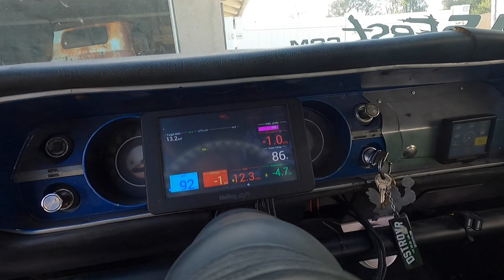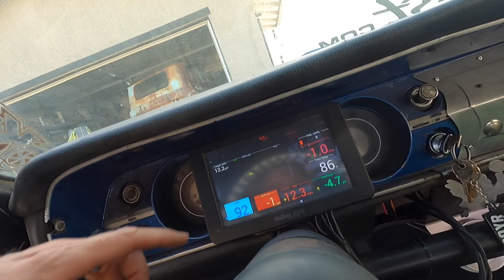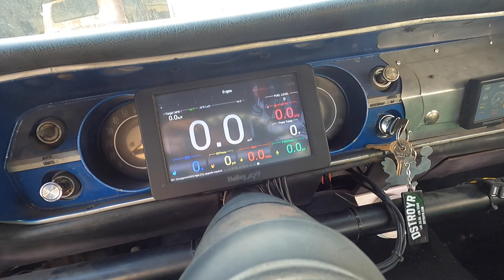Ebay Fuel Cell E85 Safe Fuel Sender Float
Ebay Fuel Cell E85 Safe Fuel Sender Float. In this video I get a plastic float off of amazon and make it fit my eBay fuel cell sending unit. While I'm at it I check to see if the sending unit is even in the ball park and make a few adjustments to it.